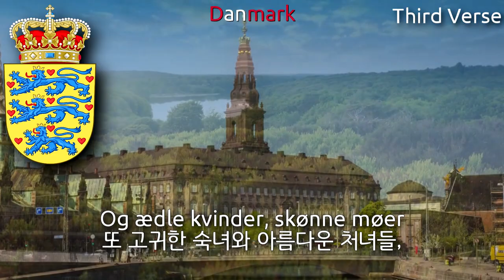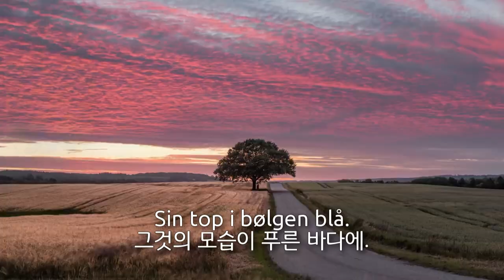National Anthem of Denmark - Der er et yndigt land (denmark anthem, 덴마크의 국가)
Used Videos
1. Bornholm - Adventure Unfolds in 4K
2. Danebrog the Danish flag
3. JUTLAND II Breath of the Seasons
4. Visit Copenhagen In 4K